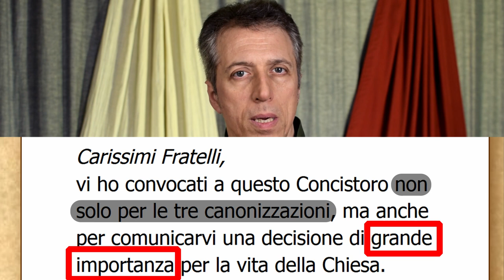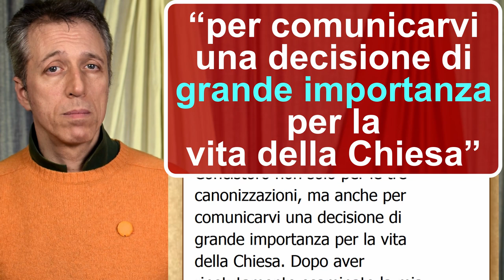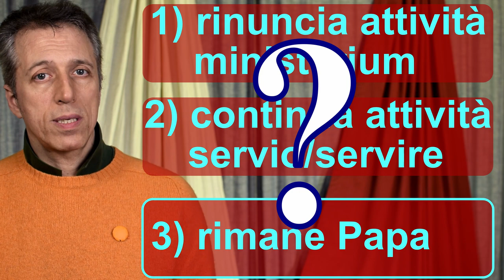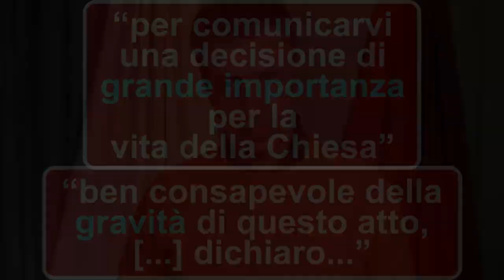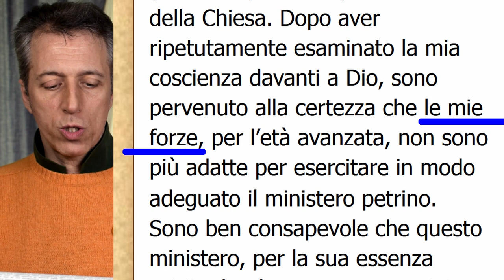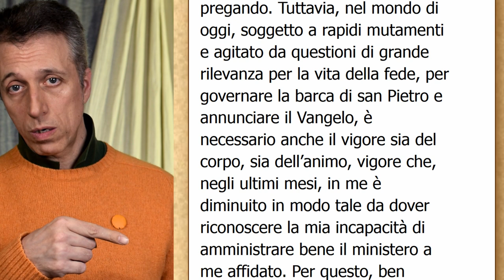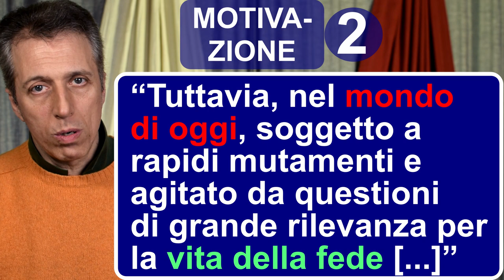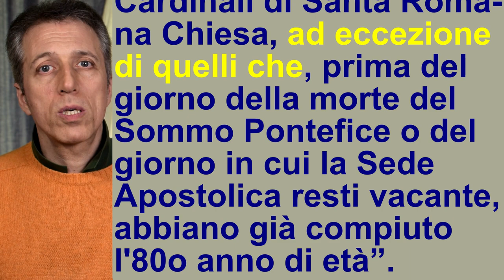L’obiettivo di Benedetto XVI con la Declaratio - La NON rinuncia di Benedetto XVI 5-10 1di3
Chiesa Cattolica bloccata. Con la Declaratio Benedetto XVI non esercita più il papato e rimane Papa.
CONSEGUENZA: Benedetto XVI ha bloccato la chiesa cattolica al 28 febbraio 2013 alle ore 20:00. Nessuno può più “governare la barca di san Pietro e annunciare il Vangelo” fino alla sua morte (per esempio nessuno può più nominare nuovi vescovi e nuovi cardinali, inoltre si fermano tutti i lavori sulla fede e sulla morale delle commissioni vaticane, dei sinodi e di quant'altro collegato in qualsiasi modo col Papa).
Questo significa pure che fino alla sua morte tutti i cardinali che progressivamente superano l'ottantesimo anno di età non possono partecipare al conclave per l'elezione del suo successore (che si sarebbe dovuto svolgere nel mese di gennaio del 2023).
MOTIVAZIONI: il colpevole è il “mondo di oggi”, sia quello esterno sia quello ormai interno alla Curia Romana, che mette in pericolo la “vita della fede”.

Capitoli:
00:00 Oltre munus-ministerium
07:31 Riassunto Declaratio
13:25 Conseguenza 1
18:52 La vecchiaia???
21:15 Motivazione 1
24:40 Motivazione 2
29:27 Conseguenza 2

                                       DECLARATIO
Carissimi Fratelli,